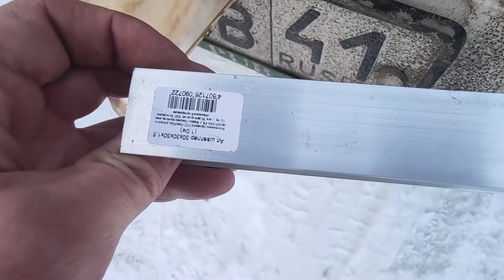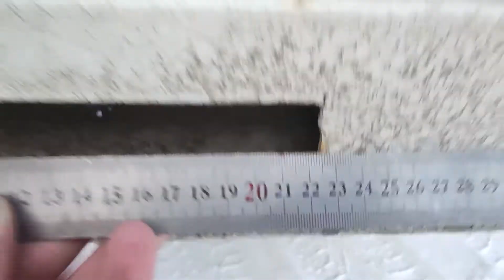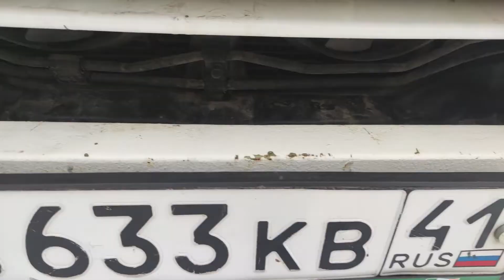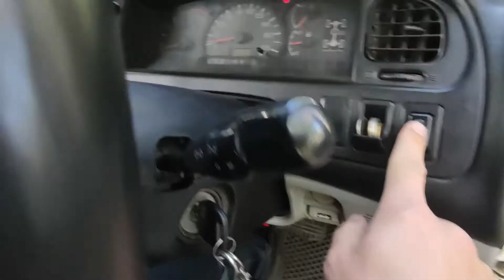ДХО в любой бампер!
В этом видео я сделал дневные ходовые огни в железный бампер mitsubishi delica. Данный вариант можно использовать не только с железными бамперами, но и с пластиковыми, и не только для ДХО, но и для заднего хода например или туманок.

🤝🏻Буду благодарен за любую поддержку!